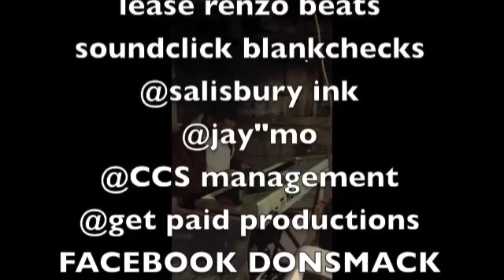CCS JAY_MO PRO MO.